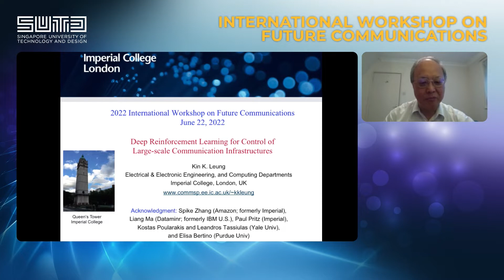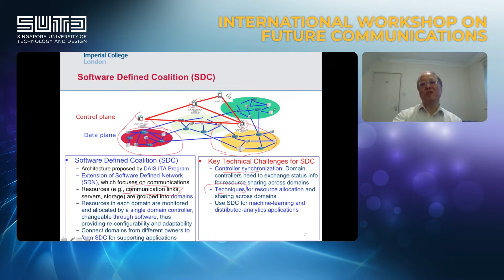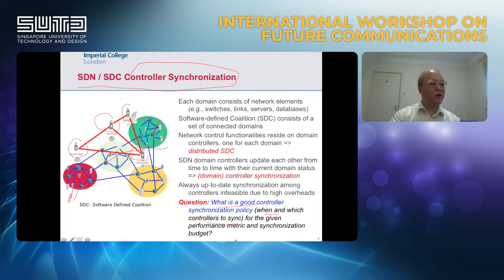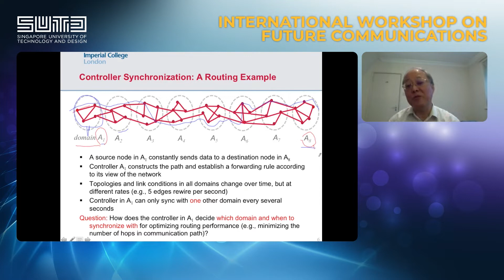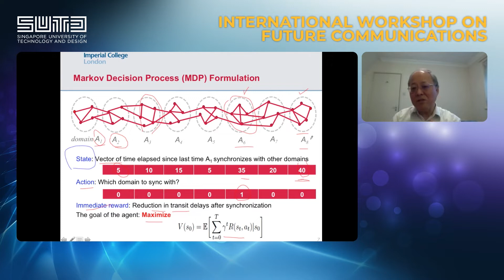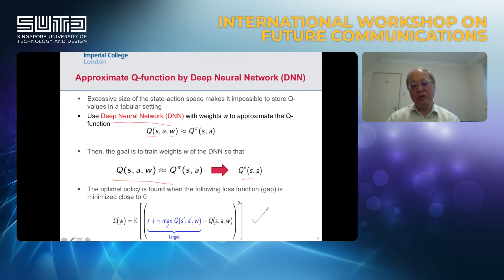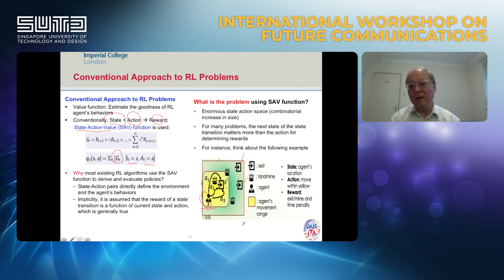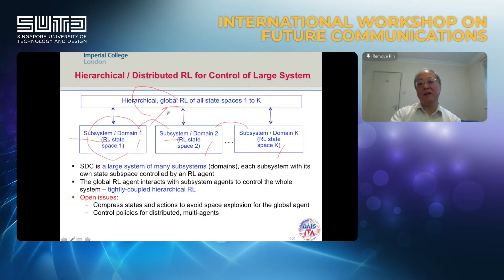Deep Reinforcement Learning for Control of Large-scale Communication Infrastructures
IWFC 2022 - Deep Reinforcement Learning for Control of Large-scale Communication Infrastructures
by Professor Kin K. Leung
IEEE Fellow, Faculty of Engineering, Department of Electrical and Electronic Engineering, Imperial College

The International Workshop on Future Communications 2022 was held on 22 and 23 June 2022, with a total of 11 distinguished keynote speakers and experts in the industry.